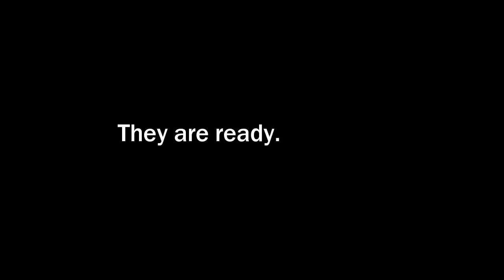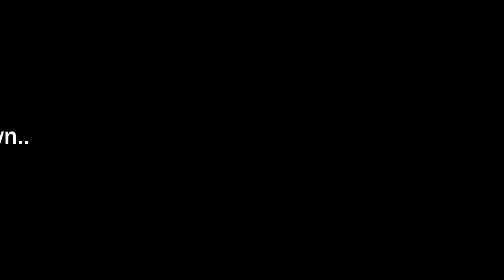How to make bread crumbs | Crispy coating | Easy hindi recipe.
HELLO FOODAHOLICS,
Let's make bread crumbs today..